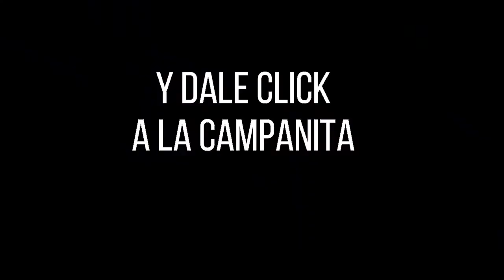Resultado FANTÁSTICA NOCHE del jueves 23 de diciembre de 2021 ✅🥇🔥💰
Hola buenas noches, te presentamos los resultados de las loterías y chances en Colombia, vamos con el Resultados del Chance La Fantástica noche del miércoles 23 de diciembre de 2021.

Numerología Colombia te trae los últimos Resultados lotería de Bogota, lotería del Quindio y Extraordinario de navidad y Chance en nuestro país, igualmente te traemos las recomendaciones para que juegues en el día, esperamos que seas un ganador más y disfrutes de grandes premios.

Resultado LA FANTÁSTICA NOCHE Del miércoles 23 de diciembre